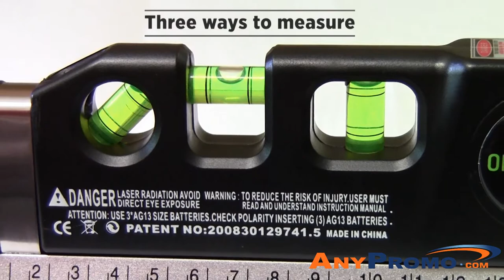Promo Product Review: Laser Level with 8' Tape Measure| AnyPromo 752886